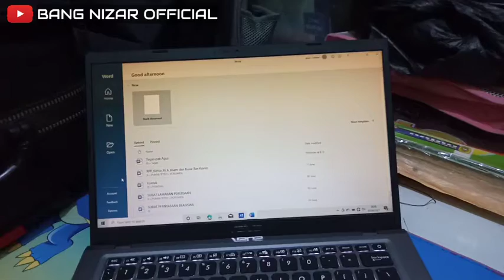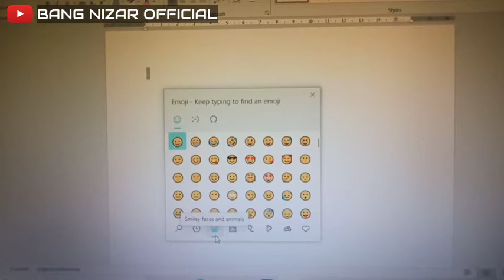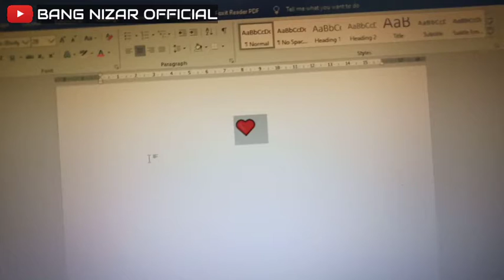Cara menampilkan emoticon di Microsoft word 🤩🤩🤩